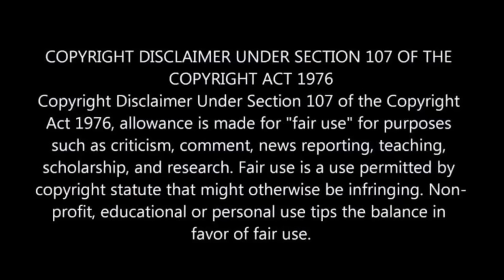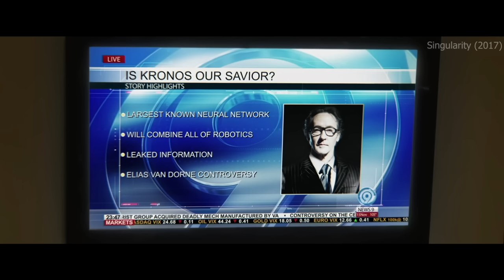AI Robots ne prithvi se insaano ka naamonishan mita diya💥🤯⁉️⚠️ | Movie Explained in Hindi